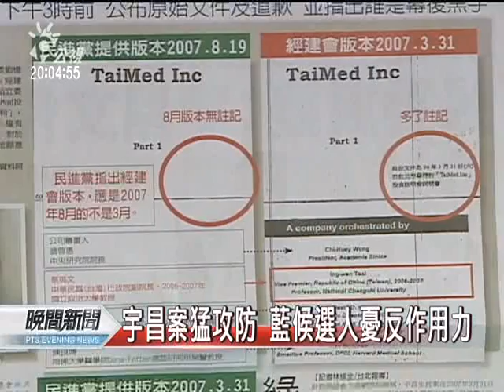20111216 公視晚間新聞 吳敦義：宇昌案得分不多 不必當選戰議題